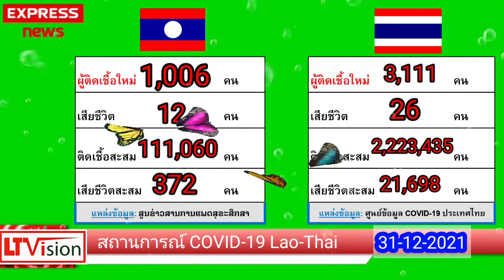สถานการณ์ covid 19 ลาว ไทย 31 12 2021